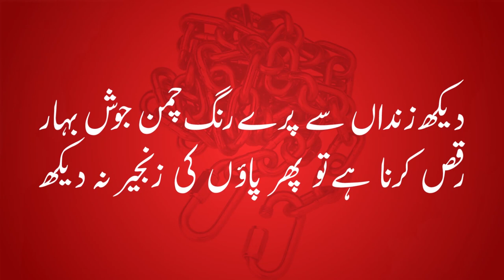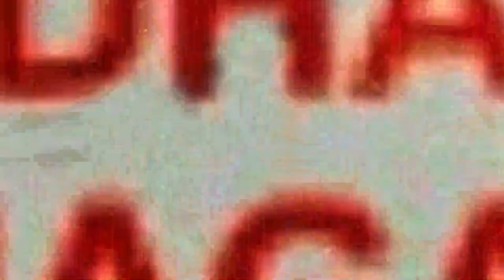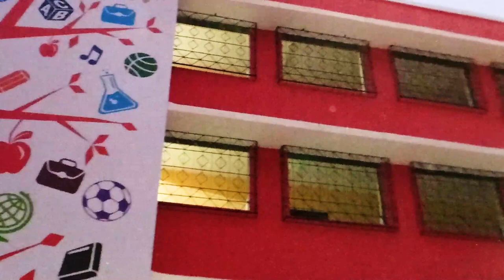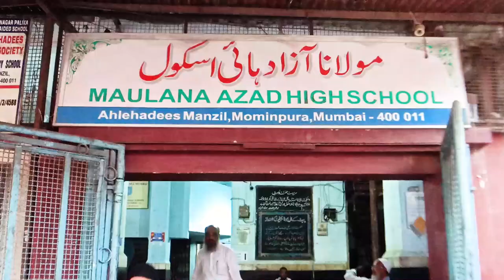MOHD SHARIF KHAN DOCUMENTARY VIDEO.